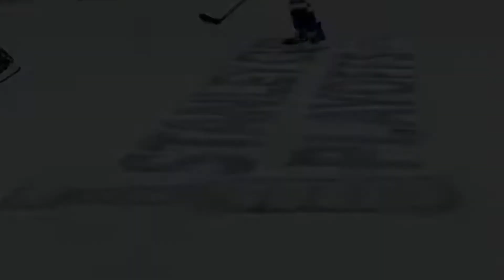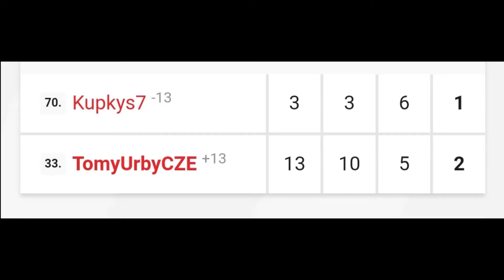Play-off NHL 2020 - Čtvrtfinále již dnes !!!!!!!! !!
Společně tu vytváříme přátelskou komunitu, která při sobě bude vždy držet jako rodina! Tak doraž i ty na nějaký live stream a přidej se k nám!!! :) Mějte se rádi a sledujte znamení!!! ;)